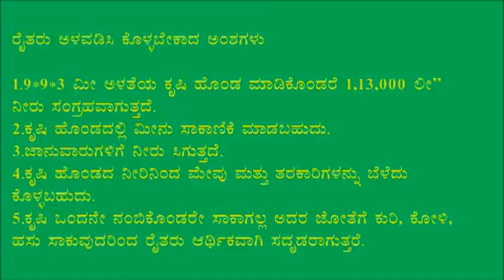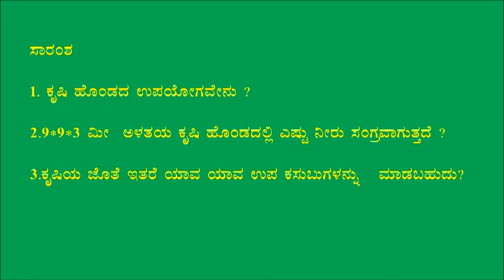Kolar_Integrated Farming Development (IFD)